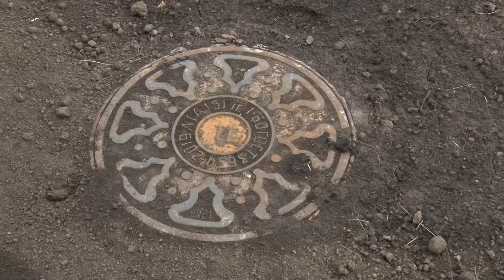Благоустройство придомовой территории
Владимирский филиал ПАО "Т Плюс" завершил реконструкцию разводящей теплосети на ул. Мира и ул. Труда.

Всего специалисты заменили 273 метра теплосети, стоимость работ составила 9,5 млн рублей.